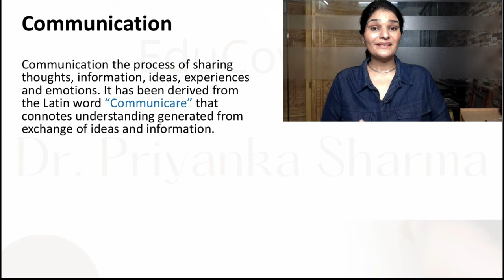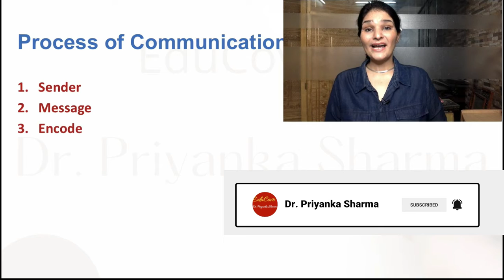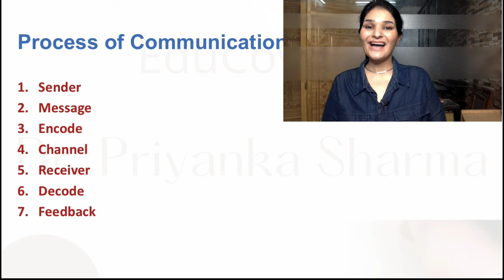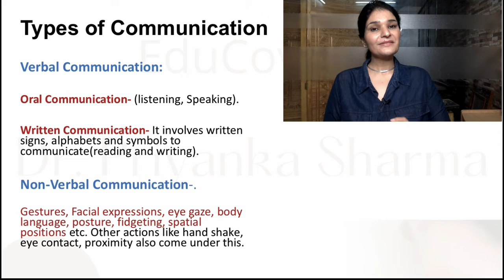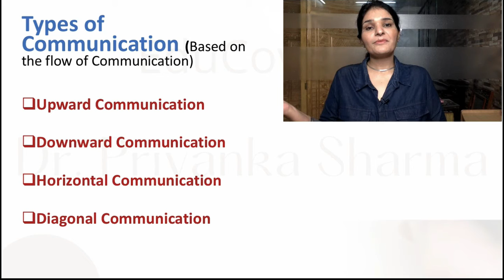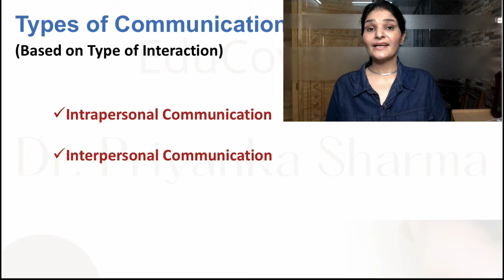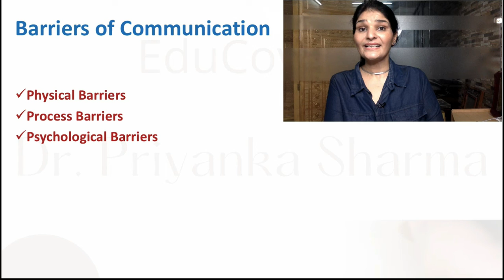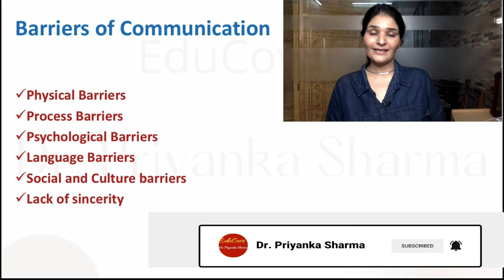Communication I NTA UGC NET Paper 1 (Crash course) Complete Unit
Communication communication verbalandnonverbalcommunication effectivecommunication ntaugcnet ntaugcnetpaper1 communicationbarriers Effective Communication I Characteristics I Verbal and Non Verbal Communication I Barriers to communication

Time Stamp

About me,
Dr Priyanka Sharma  JRF. (Cleared in the 1st attempt)
Ph.D.  UGC NET. M.Phil. M.A.  M.Ed.
Former Faculty: St. Stephens’, DAV College
Former Senior Research Fellow, Panjab University.
 I have been a coach  of UGC NET Paper 1 with over 12 years of Teaching experience.

My Gears
Ring Light Digitek
Ring light stand
Books referred Arihant
Truman's UGC NET Paper 1.
Oswal UGC NET Paper 1
Pearson NTA UGC NET Paper 1

Links to my other videos on UGC NET Paper 1

Research Aptitude

 Teaching Aptitude

Apart from  training the aspirants for cracking NTA  UGC NET  JRF, my strong passion is to develop English Language Skills, Soft Skills Communication Skills and Personality Development among learners. You can find a few of my related videos in the links provided below:

Thanks for going through the video. If this video was of help to you then Do Subscribe and Don’t forget to click on the bell icon for quick updates on my new videos on the related subjects. Thanks again 